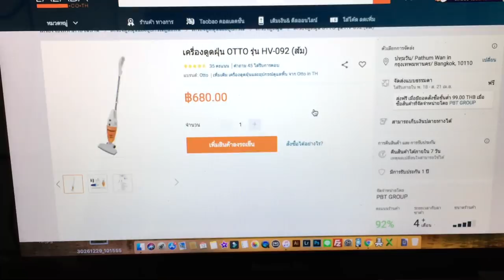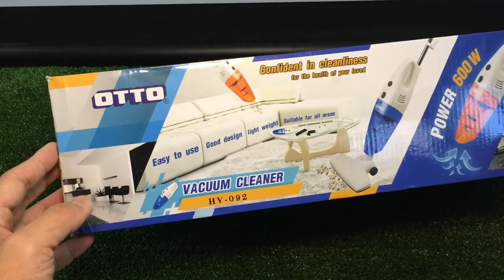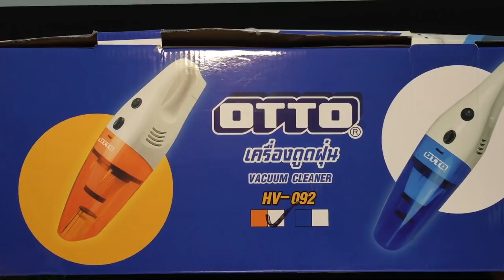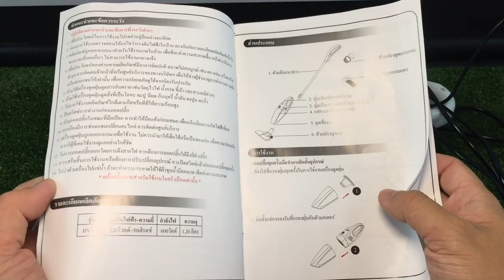เครื่องดูดฝุ่นในรถ ในบ้าน OTTO รุ่น HV-092 : T3B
เครื่องดูดฝุ่น OTTO HV 092 ผมว่าเหมาะกับบ้านหรือคอนโดเล็กๆ หรือใช้ในรถครับ แรงดูดีมาก เสียงดังซักนิด ก็เครื่องมันแรงตัวเล็กเป็นธรรมดาครับ คุ้มครับผมชอบ